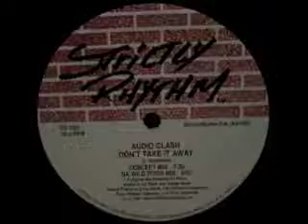Audio Clash - Don't Take It Away (Da Wild Pitch Mix)